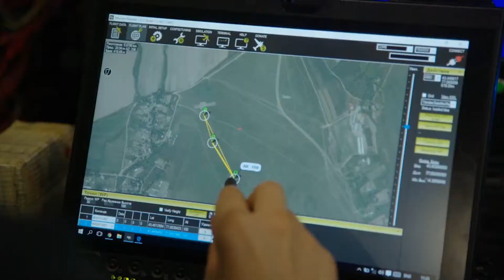Фонд образования Eng